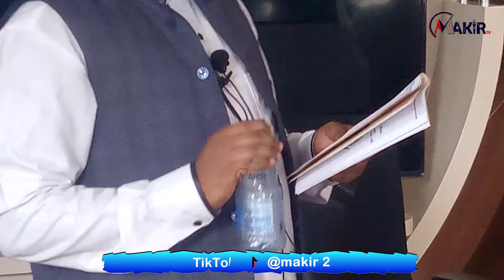HIVI NDIVYO KINAVYOPIKWA CHAKULA CHA MAJINI (MASHETANI) - SHEIKH OTHMAN MICHAEL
Pilau dawa ni chakula cha mashetani